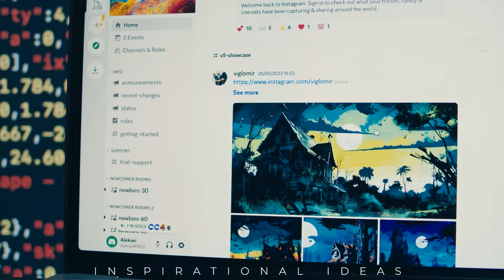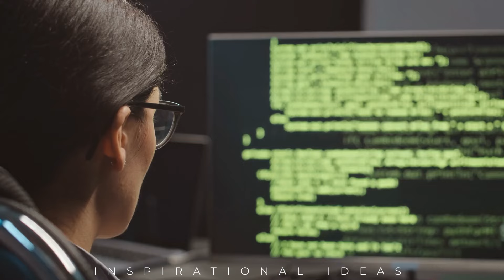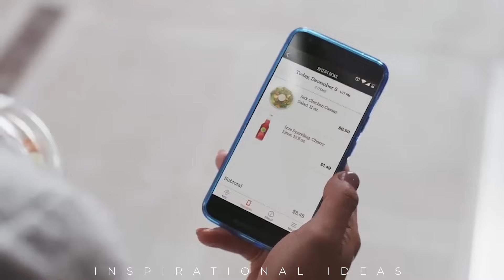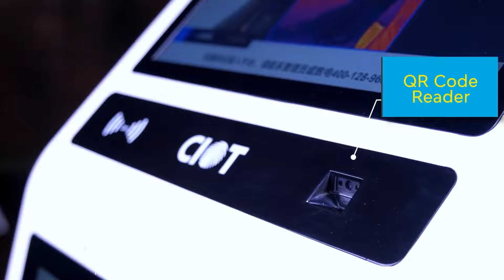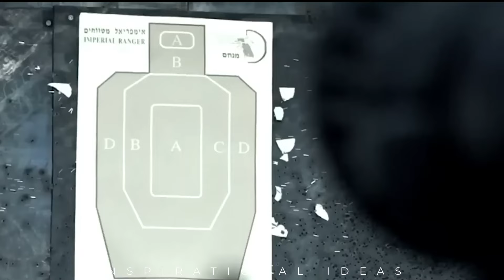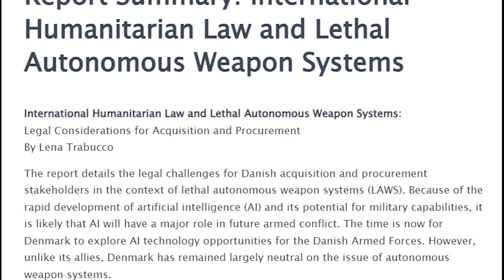Could AI Spell the End of Humanity?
Join us on a thought-provoking journey as we explore the complex landscape of Artificial Intelligence (AI) and its potential impact on humanity. From the promise of unprecedented efficiency to the looming specter of existential threats, we delve into the fundamental questions and ethical dilemmas surrounding AI development. Discover the risks of job displacement, societal polarization, and the ethical implications of autonomous weapons, balanced against the transformative potential AI holds for solving global challenges. Join the conversation as we navigate the waves of automation, the emergence of superintelligent AI, and the urgent need for ethical guidelines and regulations. Will AI lead to our demise or herald a new era of prosperity? Watch now to find out!